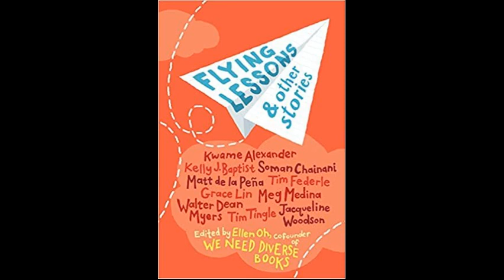"The Difficult Path" by Grace Lin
Narration of the story from Flying Lessons and Other Stories